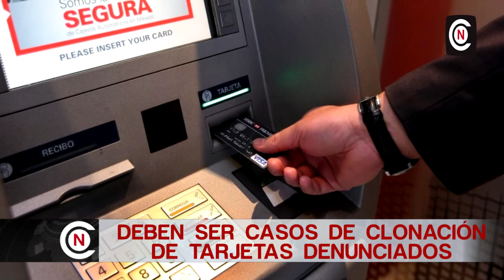EXHORTAN A DENUNCIAR FRAUDES O CLONACIÓN DE TARJETAS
Víctor Gerardo Rodríguez Lozano, delegado de la Fiscalía General del Estado, argumentó que se han detectado en diferentes partes del país fraudes o robos de tarjetas bancarias mediante la clonación, por lo que de existir casos se requiere de una denuncia para poder efectuar investigaciones.